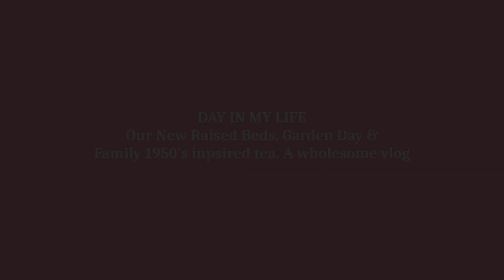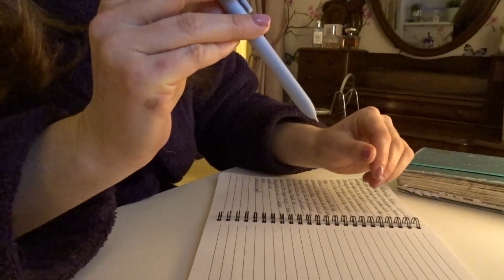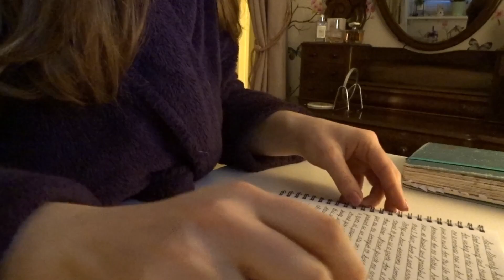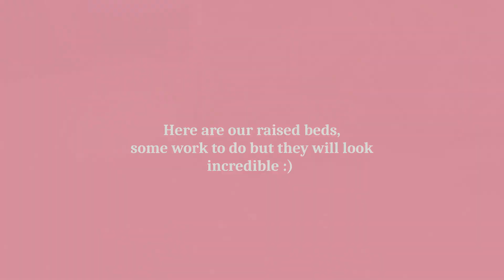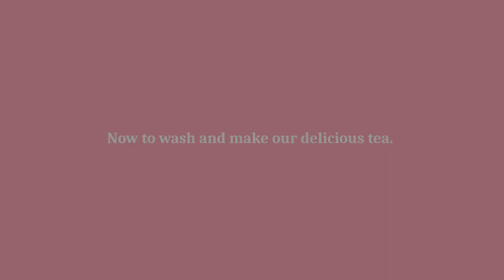DAY IN MY LIFE VLOG #3 | Getting our raised beds & an Enid Blyton supper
Hello friends,
What did you think to our raised beds?? I can't wait to share with you the finished results :D
Growing our own produce is something that George and I are really keen on and we are looking forward to this new adventure together xx